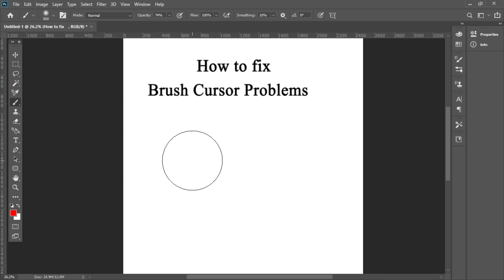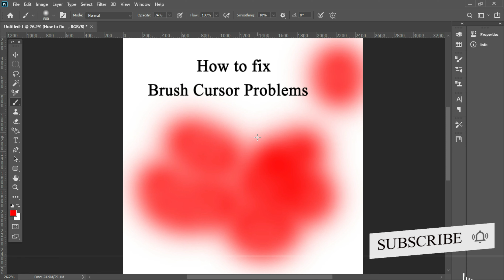Fixed Brush Round View | Brush Curser problem In Photoshop in Hindi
Fixed Brush Round View | Brush Curser problem In Pphotoshop in Hindi